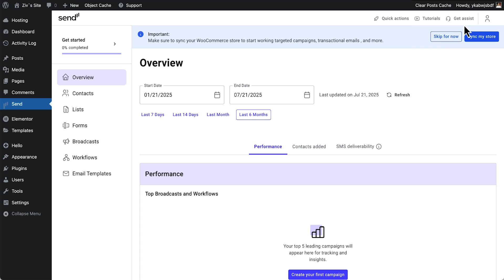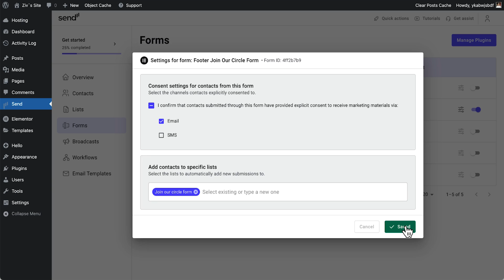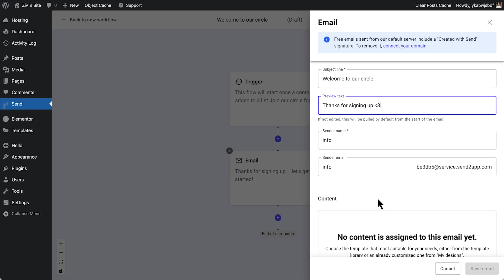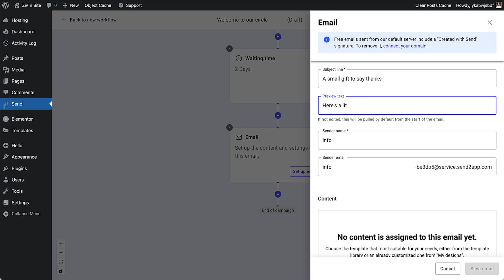How to Turn Elementor Forms Into Automated Workflows with Send 🚀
📝 Just added a form to your Elementor site?
Great start — now let’s make every signup count.

👉 Meet Send by Elementor: the all-in-one marketing plugin that helps web creators like you turn visitors into loyal customers with simple, effective automation that runs in the background.

In this quick 3-minute walkthrough, you’ll learn how to connect your Elementor forms to Send and build a seamless welcome flow.
No extra tools. Surprisingly simple.

🎯 What you’ll learn:
• How to link Elementor Forms to Send
• How to follow up with personalized offers — all with a visual, drag-and-drop editor

It’s time to turn every form submission into a real opportunity.